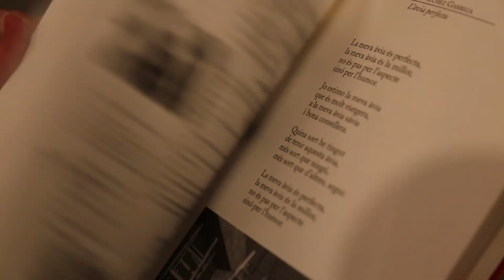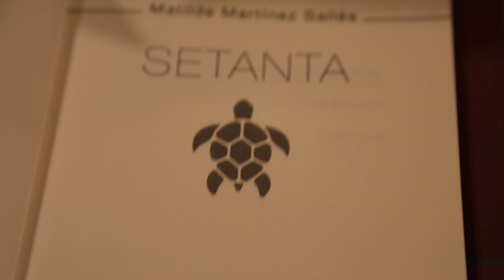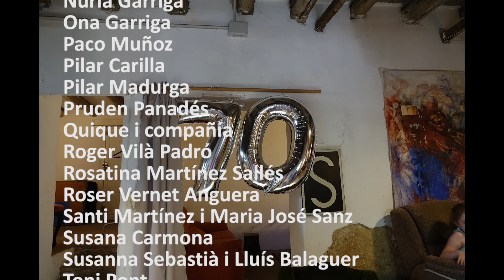GRÀCIES!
Vidéo realitzat per Elena Ramón